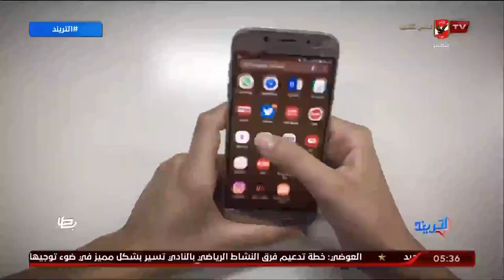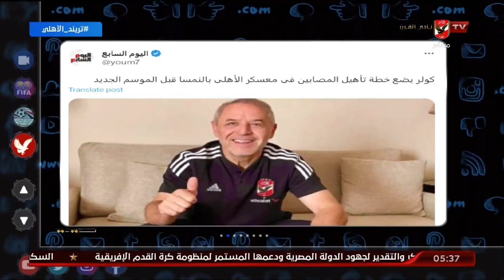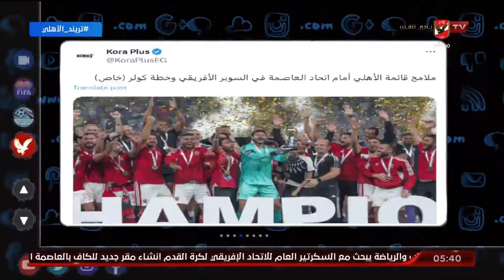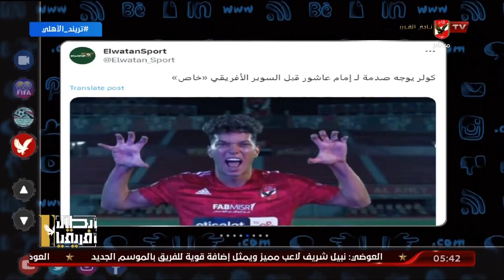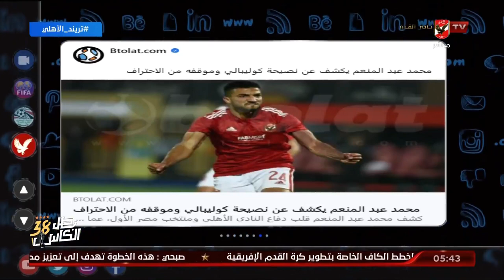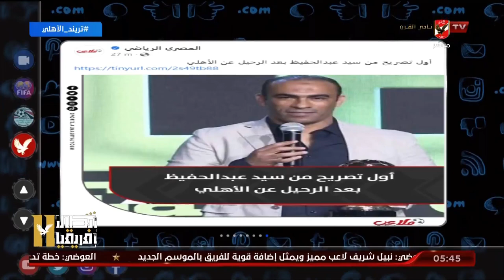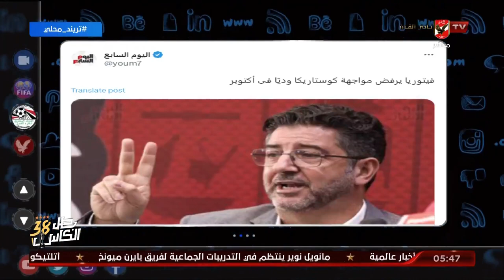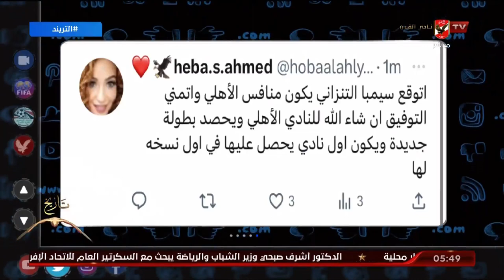الحلقة الكاملة | التريند مع محمد سعيد | 28-8-2023